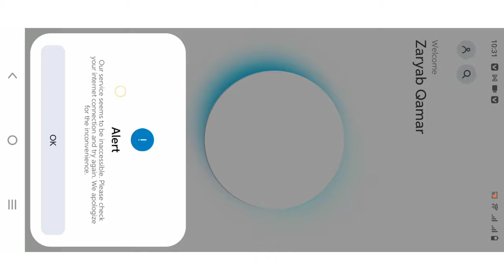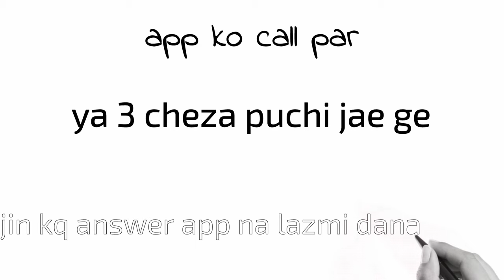How to enable payment option in ubl app | Ubl app not working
In this video i tell you about that how tl enable payment option in ubl app and i will help you for your problem Ubl app payment is not working or ubl app not working
The main point of this video
1 UBL app payment in not working
2 how to enable payment option in ubl app
3 ubl app not working
4 UBL digital app par hide option kasa enable kara